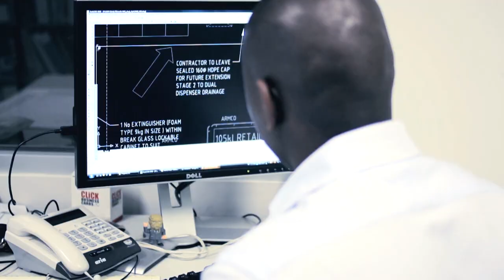Building services system design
Victoria University offers a unique course in Architectural Engineering - the first of its kind to be offered in Australia.

Our course focuses on designing building systems to support modern architecture. Building environmental/life safety services systems and structural systems are offered in this four year course.